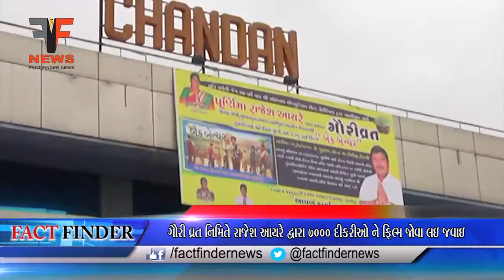ગૌરી વ્રત નિમિતે રાજેશ આયરે દ્વારા 7000 દીકરીઓ ને ફિલ્મ જોવા લઇ જવાઇ